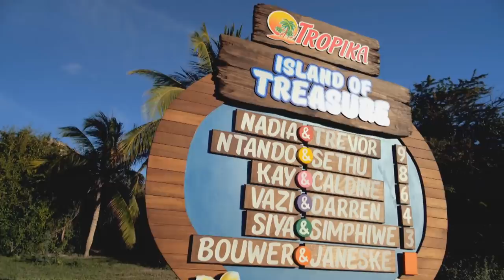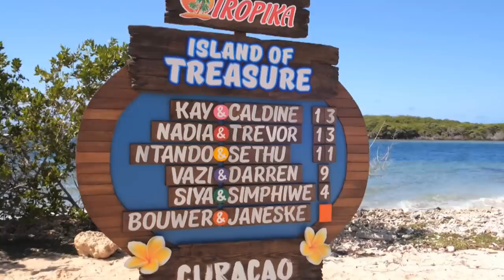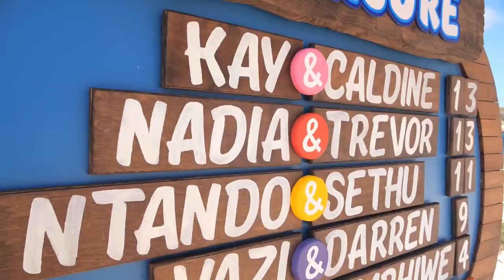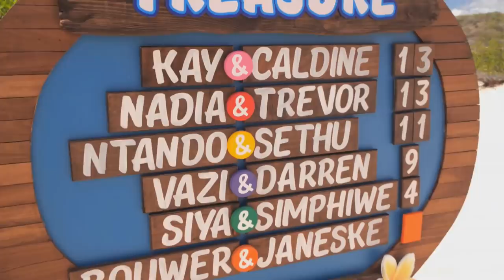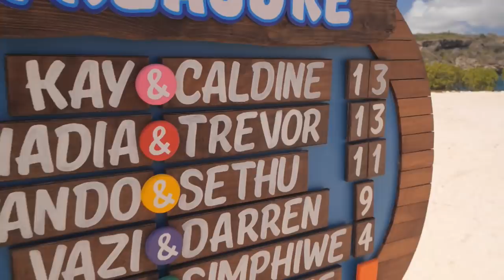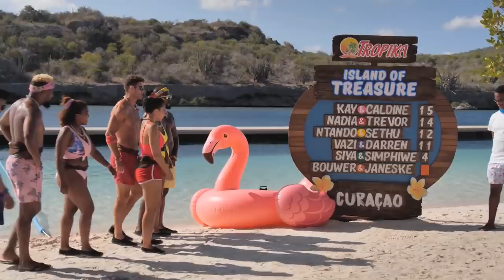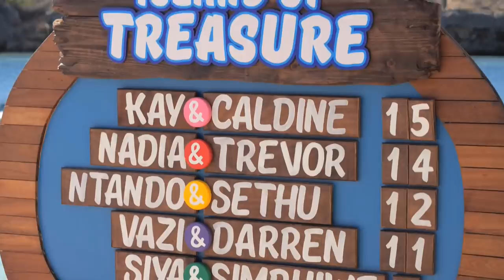Tropika Island of Treasure Curaçao: Episode 6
One of our smoooth teams is going home tonight… Who will it be? Catch all the action and share your reactions with us when you watch episode 6 of Tropika Island of Treasure Curaçao!